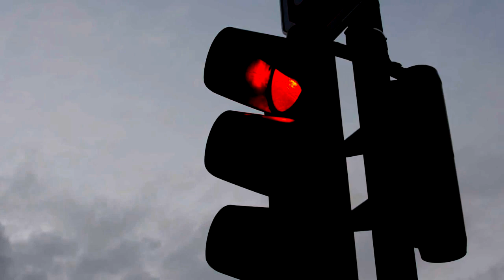Through The Traffic Light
Vocals: wrenchBiscuit
6 note guitar solo: wrenchBiscuit

Oh! can you see me now
Do you remember old faces?
Don't know what kind of man
could put you in here

Oh! in the summertime
In wide open spaces
There was a girl like you
Living in there

Sometimes it makes you feel like magic
Have another Margarita for the road
Chase it down with another round

Oh! THROUGH THE TRAFFIC LIGHT
He rolled in like thunder
I saw the wheel collapse
Screaming in pain

Oh can you hear me now?
Are you crossing over
A place to start again
Out of time

All clips were edited and  compiled  by wrenchBiscuit.